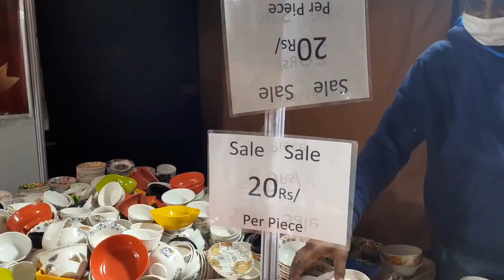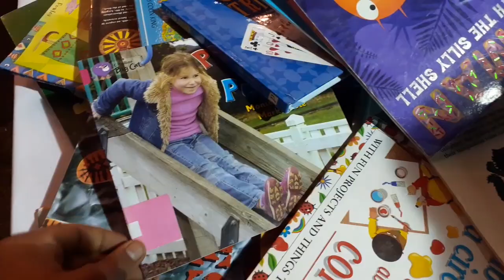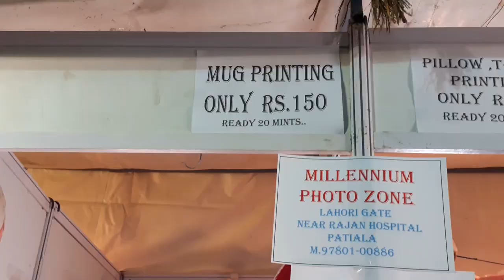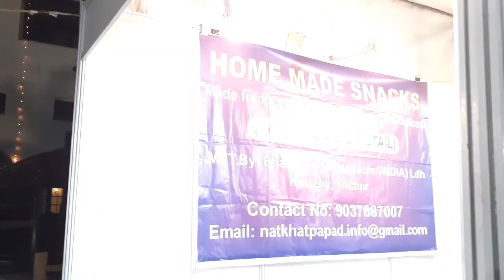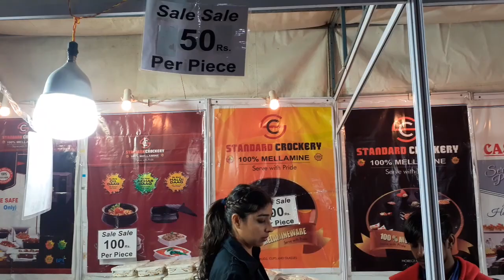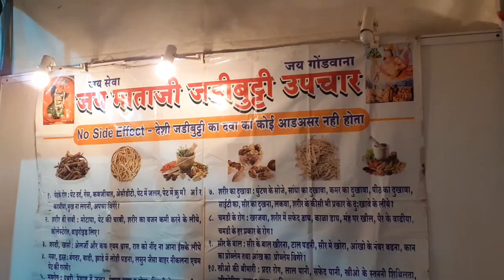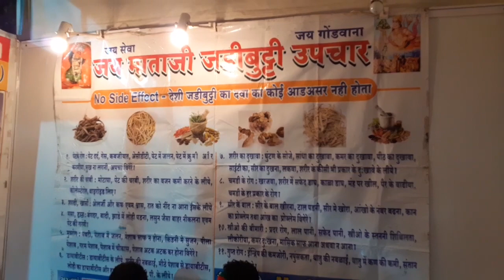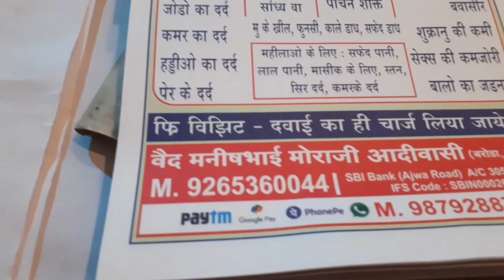today Ride Delhi Bazaar 2021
Tha Delhi Bazaar  , Patiala Punjab ,
only 4 day Stal
Location ,  opp Baradari Garden ,patiala club , Patiala

Home decor, lifestyle, fashion , jewellery, footwear , furniture, home frnishings, Interiors,food,fun zone, many more